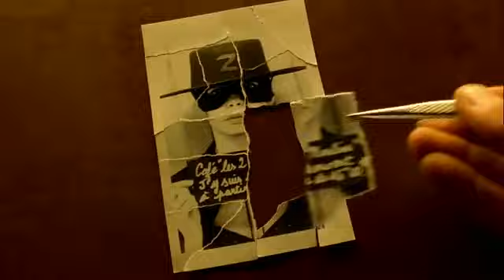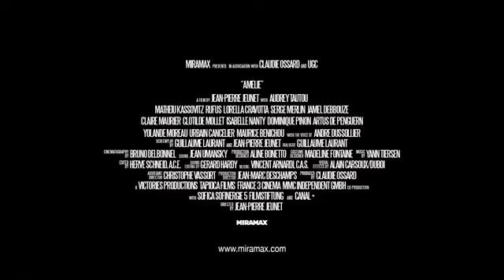Амели (трейлер фильма)